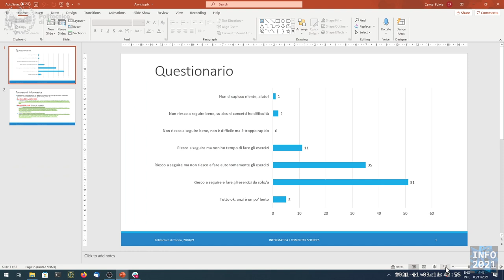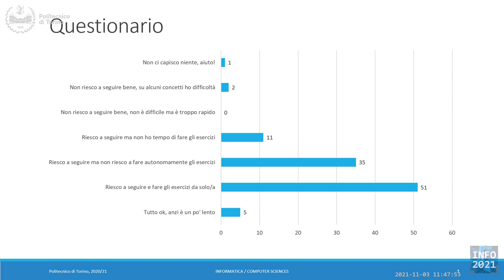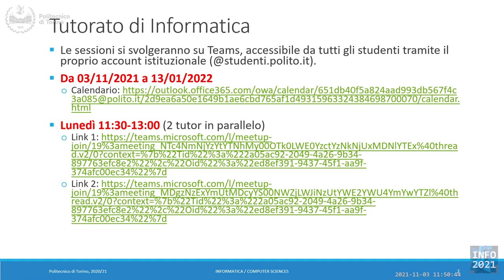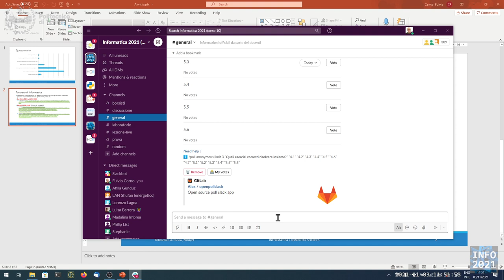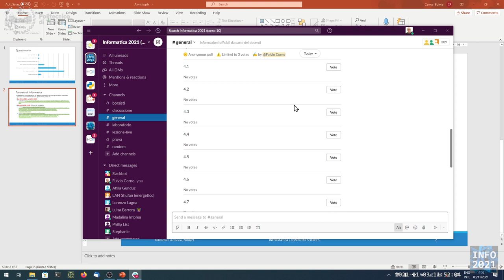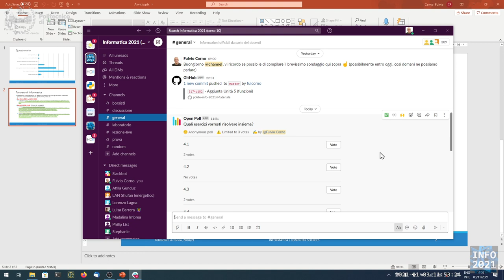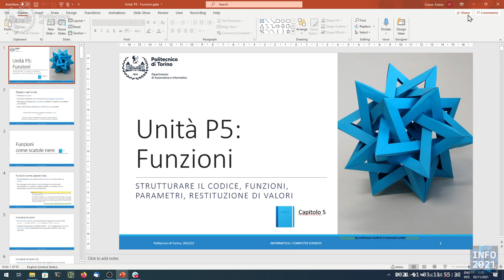Informatica2021-L17a: Avvisi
Lezione 17 - parte A (03/11/2021): Avvisi.